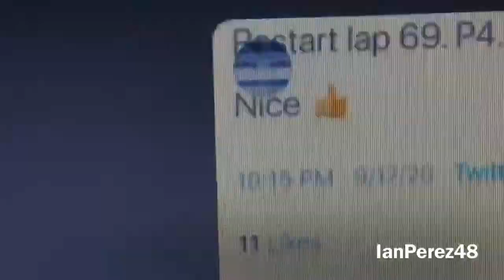2020 ARCA Bush's Beans 200 Reactions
That was the craziest, but one of the best ARCA races I have seen this year! :)

PEOPLE IN THE VIDEO: jlpsnipes, DannyAgera, Austin LaPlante, and IanPerez48 (me)

Videos I’ll make:
- Reactions
- Stop Motions
- PS4 Livestreams
- Racing Stories